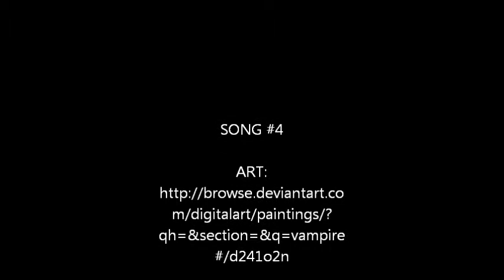Two Steps from Hell - Am I Not Human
[Two Steps from Hell] Invincible: "Am I Not Human"